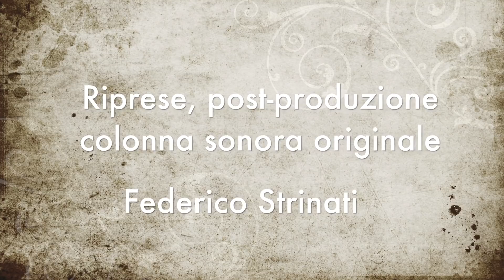L'opera del lunedì, Notre Dame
Cari amici, oggi all’Opera del lunedì vi parliamo della Cattedrale di Notre Dame, ma non vogliamo farvi una tradizionale lezione di Storia dell’Arte sulla Chiesa. Vogliamo parlarvi, oltre che del valore intrinseco del Monumento, di politica culturale e della nostra opinione sulla tutela, o cosiddetta tale, dei Beni Culturali tra Italia e Francia. Buona visione!